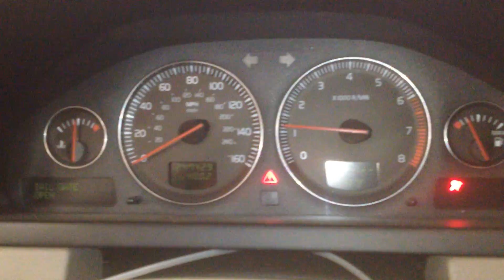CC3760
2005 XC90 2.9 ENGINE